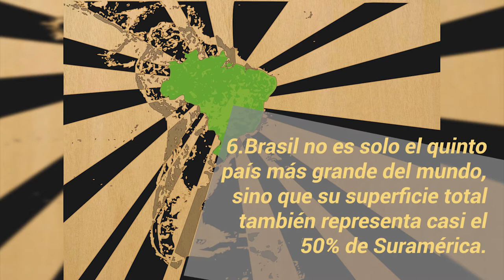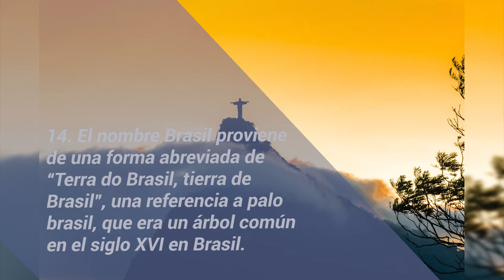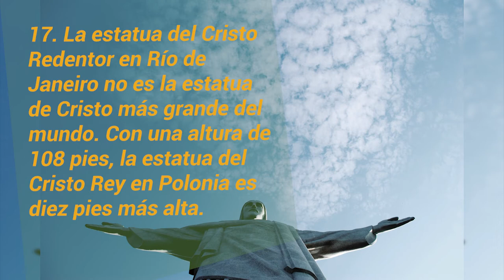BRASIL I (Spanish Version)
El espectro cerebral de esta semana se relaciona con el país del fútbol, los grandes carnavales y las telenovelas.

Brain Spectrum tiene el honor de presentarles a Brasil, país del extraordinario Pantanal, el hogar del Cristo Redentor del Corcovado y las hermosas Garotas.

¡La tierra de Paulo Coelho y Pelé!

Bem vindos!